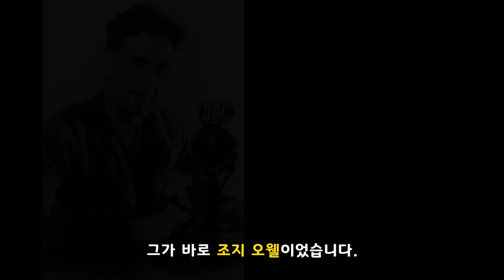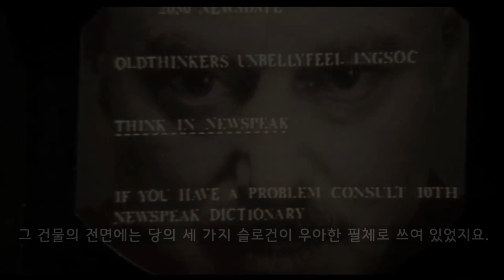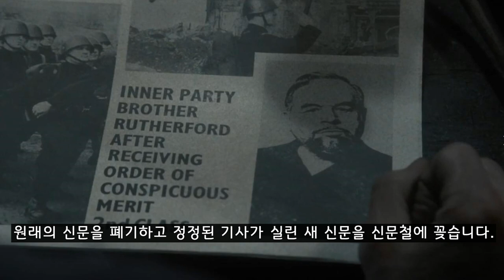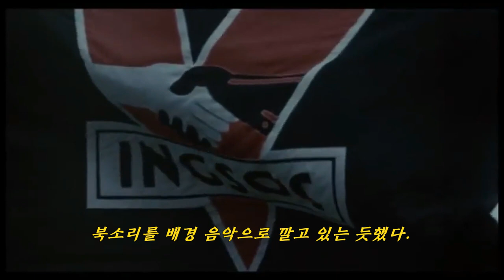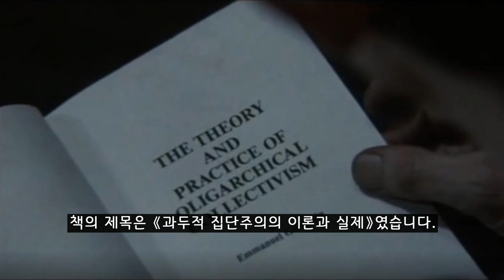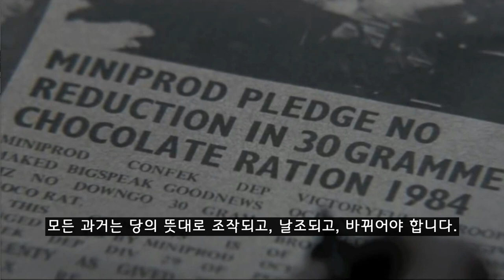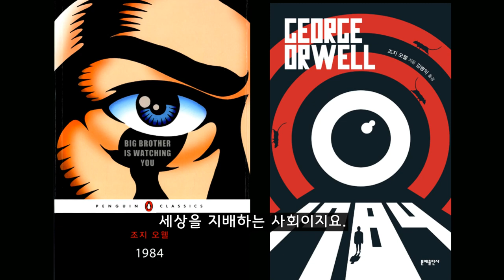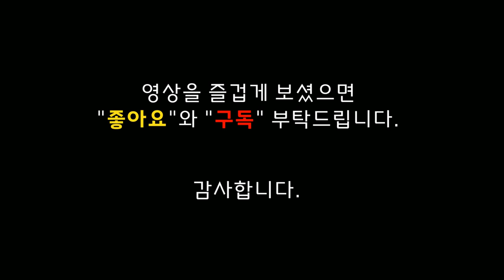1984, 조지 오웰 / 빅브라더, 전체주의와 고도 감시 사회를 비판하는 디스토피아 소설 / George Orwell, big brother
00:00 도입부
01:25 스페인 내전 참전 후 전체주의 혐오
01:48 1948년에 『1984』 발표
02:42 소설 1984의 정치체제는 현재의 북한과 닮았다
03:05 주인공 윈스턴 스미스는 외부 당원
03:30 「빅 브라더가 당신을 지켜보고 있다」
04:17 공간적 무대는 1984년의 런던
04:41 [전쟁은 평화, 자유는 예속, 진리는 힘]
05:46 윈스턴의 반항은 「일기 쓰기」
06:58 「이분 증오」를 통해 정신 교육
08:27 오브라이언이라는 외부 당원에 관심
09:12 「빅 브라더를 타도하자」
09:28 '당신을 사랑합니다'라는 종이 쪽지
11:07 줄리아와의 밀회 시작
13:03 오브라이언 방문
14:16 조지 오웰이 쓴 정치철학 강의
14:53 윈스턴과 줄리아가 체포당함
15:14 고문당하는 사상범 윈스턴
18:11 우리는 그들과 다르다
18:48 빅 브라더를 중오한다고 고백
20:02 인간의 얼굴을 짓밟고 있는 구둣발
21:25 나 그대를 팔고, 그대 나를 팔았네.
22:47 오! 잔인하고 부질없는 오해여!

조지 오웰이 1948년에 완성한 『1984』는 너무나 정치색이 짙은 소설이어서 일반적인 문학 작품과는 사뭇 동떨어진 느낌을 줍니다. 작가가 전달하고자 의도한 정치적 신념이 예술적 목적을 압도한다고나 할까요? 『1984』는 그만큼 암울한 분위기를 띄고 있으며, 우리가 이미 지나온 바 있는 '1984년의 세계'에 대해 얼마쯤 안도해도 좋을 만큼 디스토피아적입니다.

조지 오웰은 영국이 지배하던 식민지 인도에서 공무원의 아들로 태어났습니다. 학창 시절 영국의 이튼 스쿨을 다녔으나, 졸업 후에는 대학 진학을 포기하고 다시 버마로 건너가 경찰에서 5년간 근무했습니다. 그는 '버마 시절'을 겪으며 영국의 식민 지배 가치관을 거부했으며, 자기 자신을 아나키스트 혹은 사회주의자로 자처했습니다. 그는 1930년대에 벌어진 스페인 내전에도 공화파로 참전했는데, 그 때의 경험으로 그는 '전체주의 정치사상'에 대하여 깊은 혐오감을 갖게 되었습니다.

그는 이미 1945년에 발표한 『동물농장』을 통해 '소련 공산주의에 대한 통렬한 풍자'로 일약 유명해진 터였습니다. 그보다 4년 뒤에 발표한 『1984』는 앞선 작품보다 훨씬 더 나아갔습니다. 빅 브라더가 지배하는 세상에서는 텔레스크린을 통해 모든 일상이 낱낱이 감시되고, 사상 경찰에 의해 생각할 수 있는 자유마저 통제됩니다. 극단적인 전체주의 사회인 오세아니아에선 심지어 인간의 원초적 본능인 성욕마저 통제합니다. 체제에 반발하거나 저항하는 사람들은 당국에 의해 체포되고, 구금되고, 가혹한 고문을 거쳐 결국 사회에서 '증발'되고 말지요.

소설 『1984』에서 그려진 암울한 모습들은 과거에 일당 독재와 비밀 경찰을 통해 끔찍한 정치체제를 유지했던 많은 공산권 국가들을 떠올리게 만듭니다. 구 소련, 동독, 동유럽 공산 국가들과 구 소련 연방을 이뤘던 여러 공산국가들이 대표적이지요. 구 소련이 해체된 이후에도 『1984』에 그려진 암울한 정치체제를 유지하는 나라가 있다면 그건 지구상에 마지막 남은 분단 국가요, 3대에 걸쳐 절대 권력이 세습되고 잔학한 통치가 이뤄지는 북한입니다. 조지 오웰의 상상력이 어쩌면 이토록 오늘날의 북한의 모습과 쏙 빼닮았는지 경이로울 지경이지요.

소설의 주인공인 윈스턴 스미스는 외부 당원입니다. 서른 아홉 살인 그는 1930년경에 지어진 승리 맨션 7층에 홀로 살고 있습니다. 그의 주위에는 어디에든 거대한 컬러 포스터가 붙어 있습니다. 포스터에서는 언제나 커다란 얼굴이 그를 노려보고 있지요. '빅 브라더가 당신을 지켜보고 있다'라는 글과 함께 말이지요. 또한 윈스턴이 생활하는 곳곳엔 어디서나 '텔레스크린'이 그를 감시합니다. 텔레스크린은 수신과 송신을 동시에 수행합니다. 이 기계는 윈스턴이 내는 소리가 아무리 작아도 낱낱이 포착하지요.

소설의 배경인 1984년의 런던은 전체주의 초국가인 오세아니아에서 세 번째로 인구가 많은 도시입니다. 윈스턴은 300미터나 하늘 높이 솟아 있는 피라미드 모양의 웅장한 건물에서 근무하고 있습니다. 그의 일터는 진리부였습니다. 그 건물의 전면에는 당의 세 가지 슬로건이 우아한 필체로 쓰여 있었지요.

전쟁은 평화
자유는 예속
무지는 힘

런던에는 외형과 규모가 진리부와 비슷한 건물이 세 동이나 더 있었고, 이 건물들에는 모든 정부기관이 들어 있었습니다. 보도 · 연예 · 교육 및 예술을 관장하는 진리부(眞理部), 전쟁을 관장하는 평화부(平和部), 법과 질서를 유지하는 애정부(愛情部), 경제 문제를 책임지는 풍요부(豊饒部)가 그것이었지요. 이 이름들은 신어로 각각 '진부', '평부', '애부', '풍부'라고 불렀는데, 가장 끔찍한 곳은 허울좋은 명칭이 붙은 애정부였습니다.

윈스턴이 텔레스크린의 감시망을 벗어날 수 있는 사각지대에서 시도하는 최초의 반항은 '일기'를 쓰는 일이었습니다. 일기 쓰기는 불법이 아니었지만 발각될 경우, 사형 아니면 적어도 강제노동 25년 형의 선고를 받을 만큼 위험한 일이었습니다. '종이에 글을 쓴다는 것은 결단력이 필요한 중대 행위'였으니까요. 그가 서툴게 쓴 글씨는 '1984년 4월 4일'이었습니다. 일기 쓰기를 통해 그는 좀 더 구체적으로 체제에 맞설 수 있는 방법과 행동들을 탐색하기 시작하지요.

윈스턴은 진리부의 기록국에서 일하고 있지요. 정정이 필요한 논문이나 뉴스 기사들을 수정해서 '과거를 날조'하는 일이 주된 업무였습니다. 정정된 기사들을 바탕으로 신문을 다시 인쇄하고, 원래의 신문을 폐기하고 정정된 기사가 실린 새 신문을 신문철에 꽂습니다. 이같은 과정은 신문뿐만 아니라 일반 서적, 정기간행물, 팸플릿, 포스터, 전단, 영화, 녹음테이프, 만화, 사진 등 그 모든 것에 적용되었습니다.

그들은 근무시간 도중에도 틈틈이 '이 분 증오(Two Minutes Hate)'를 통해 체제 전복을 도모했던 반역자인 골드스타인을 향해 극도의 집단적인 분노와 증오를 표출함으로써 '체제 수호'를 위한 정신 교육에 동원됩니다. 반역자들에 대한 증오가 절정에 달할 때면 으레 빅 브라더의 얼굴이 스크린에 나타나지요. 그들 가운데 누군가 "나의 구세주여!' 라고 떨리는 목소리로 중얼거립니다.

기록국 사무실에서 진행된 '이 분 증오' 활동 시간에 윈스턴이 만난 인상적인 사람이 둘 있었습니다. 복도를 오가며 자주 얼굴을 마주친 여자는 창작국에서 근무하는 스물일곱 살쯤 되어 보이는 여자였습니다. 윈스턴은 행동이 민첩하고 대담해 보이는 그녀가 처음부터 싫었습니다. 윈스턴은 특히 젊고 아름다운 여자들을 싫어했지요. '고집스럽게 당에 충성하는 사람들, 슬로건을 곧이곧대로 신봉하는 사람들, 아마추어 스파이들, 이단의 냄새를 귀신같이 맡는 사람들을 보면 거의 여자들, 그것도 젊은 여자들'이었기 때문이었습니다.

또 한 사람은 '오브라이언'이라는 내부 당원이었습니다. 뭔가 대단히 중요하면서도 은밀한 직위에 있는 남자였지요. 그가 오브라이언에게 마음이 끌리는 것은 '정치적인 신조가 불완전하리라는 은밀한 믿음, 아니 단순히 믿음이 아니라 그렇게 되기를 바라는 희망' 때문이었습니다. 어쨌든 그는 '텔레스크린이 없는 데서' 단 둘이 만날 수만 있다면, 한번쯤 말을 걸어봄직한 사람이었지요.

윈스턴은 그날 오전 중에 있었던 '이 분 증오' 시간에 일어났던 여러 풍경들을 떠올리면서도 무의식중에 계속 일기를 쓰고 있었습니다. 그는 큼직한 대문자로 보기 좋게 다음과 같이 똑같은 글을 되풀이해서 일기장에 적어 넣었습니다.

빅 브라더를 타도하자

이렇게 무의식중에 밖으로 표출되기 시작된 윈스턴 스미스의 '반체제 의식'은 뜻밖의 일로 한층 탄력을 받게 됩니다. 사무실 복도에서 가끔씩 마주치던 검은 머리의 대담한 여자(줄리아)가 어느 날 자신과 갑작스럽게 맞닥뜨려 쓰러지는 그 짧은 틈을 이용해 자신의 손에 몰래 '종이쪽지'를 건네 준 것이 시작이었습니다. 그 쪽지엔 놀랍게도 '당신을 사랑합니다'라는 메시지가 적혀 있었지요. 사실 윈스턴은 기혼자였지만 아내 캐서린과 헤어진 지 오래였습니다. 당은 이혼을 허락하지 않은 대신, 아이가 없다면 차라리 별거를 하라고 권했지요. 당에서는 '남녀 간의 애정'조차 통제했습니다.

'당신을 사랑합니다'란 글로 인해 살고 싶은 욕망이 불타오른 윈스턴은 '온갖 현실적 제약과 난관'을 뚫고 감시의 눈을 피해 그녀와의 밀회를 즐깁니다. 누구보다도 열성 당원으로 왕성한 활동을 보여왔던 그녀에 대해 오랫동안 사상 경찰이나 스파이단의 정보원으로까지 오해했던 윈스턴은 그녀로부터 뜻밖의 고백을 듣게 되지요.

"당신 얼굴에 쓰여 있는 걸 봤어요. 그래서 기회를 노렸죠. 저는 얼굴만 보고도 당의 충복이 아닌 사람을 금방 알아맞힐 수 있어요. 당신의 얼굴을 보자마자 '그놈들'에게 저항하고 있다는 것을 알겠더군요."

윈스턴과 줄리아의 밀회는 점점 더 위험한 국면으로 빠져듭니다. 둘만이 밀회를 즐길 수 있는 방을 빌리기에 이른 것이지요. 둘은 그것이 미친 짓이란 걸 알았습니다. 그것은 '일부러 무덤으로 가는 계단을 밟는 것'과 같았기 때문이지요. 윈스턴과 줄리아는 채링턴 씨의 상점 2층에 있는 방에서 더 자주 밀회를 즐겼고, 두 사람은 거기서 사카린 대신 설탕을, 싸구려 커피 대신 진짜 커피를, 흑딸기 이파리가 아닌 진짜 홍차를 즐겼으며, 줄리아는 얼굴에 화장을 하고 향수까지 뿌렸습니다. 거기서만큼은 당의 동지가 아니라 진짜 여자가 되고 싶었던 것이지요!

윈스턴에게 마침내 고대하던 순간이 왔습니다. 오브라이언에게서 기대했던 메시지가 온 것이지요. 윈스턴은 오브라이언의 부름에 응하기로 마음먹습니다. 그는 일기를 통해 자신의 생각을 글로 옮겼지만, 이제는 글을 행동으로 옮겨야 할 때라고 여겼습니다. 윈스턴과 줄리아는 오브라이언을 만나러 내부당원의 으리으리한 저택을 찾아가고, 방문객을 맞은 오브라이언은 텔레스크린을 미리 끄는 친절까지 베풀지요. 윈스턴은 마침내 용기를 내어 방문 동기를 말합니다..

(이하 생략)